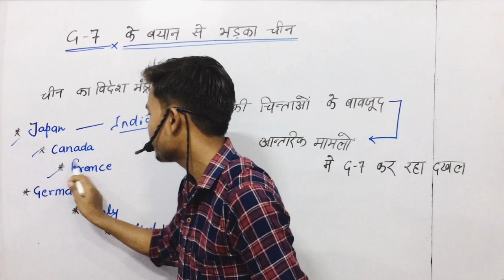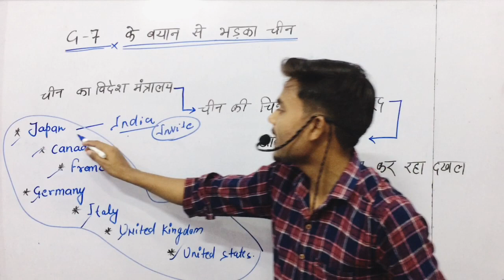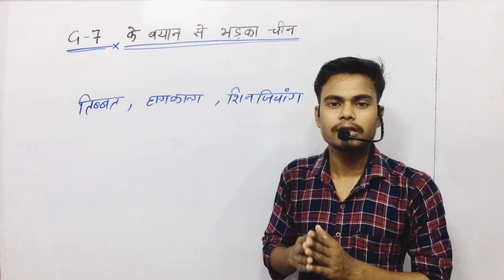China against G7 summit |World leaders send China a warning to stop bullying |G7 Summit by indra sir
Indra sir